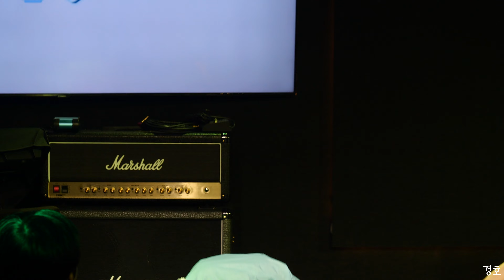240203 경찰과 도둑 하츠칸덴 (H7KD) 미야미 직캠 (原宿サニーデイ - 天晴れ！原宿)